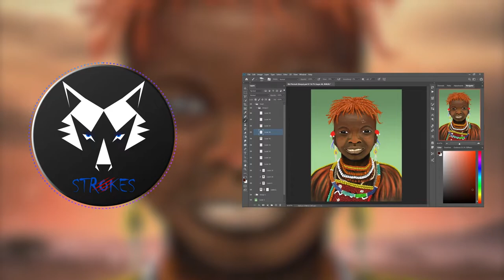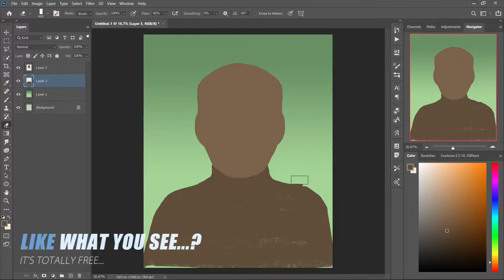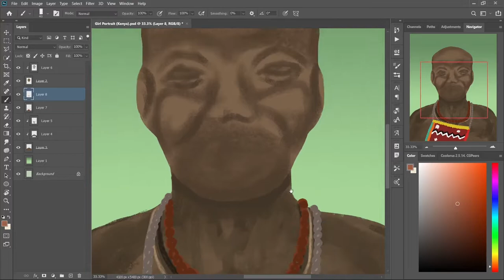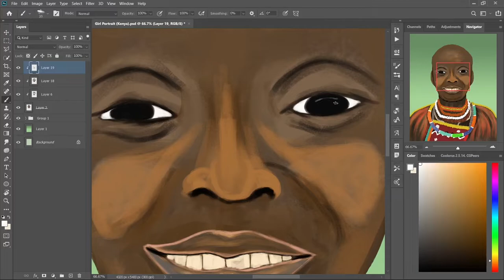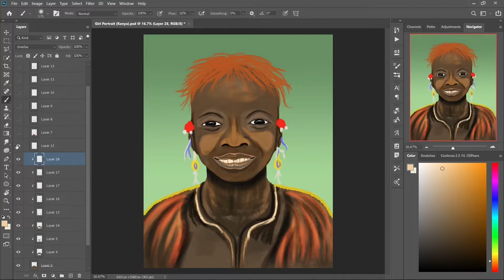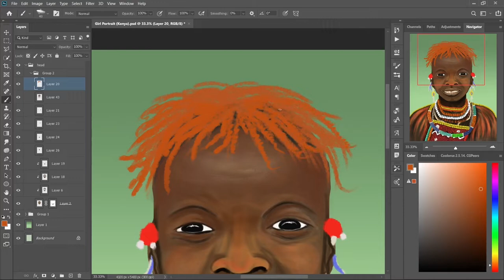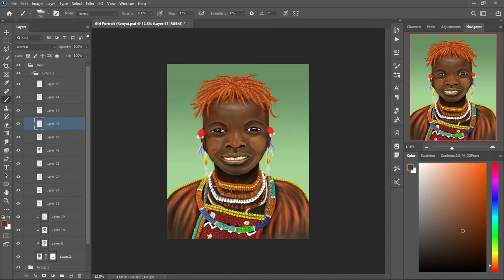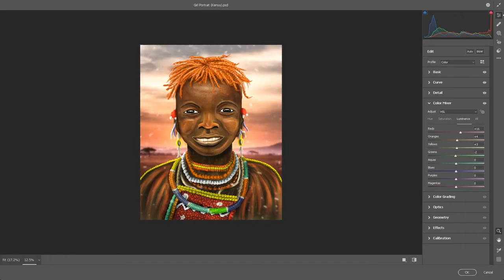How To Paint Digital Portrait Painting In Photoshop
So for this week's photoshop digital painting video, I painted a human portrait digital painting. It was the first time I painted any human portrait, so it was difficult to paint at some points but I really enjoyed painting her & very happy with the final output. What you think about the artwork, please consider commenting down.

00:00 Intro
00:10 About The Artwork
01:19 Blocking Out The Big Shapes
02:17 Defining Shapes
02:25 Painting Jewelry
04:32 Painting Face
06:15 Highlight & Shadow on Shoulder & Jewelry
08:00 Blending Colors & Defining Face
09:00 Highlight & Shadow On Lower Half
10:00 Adding BG
10:25 Highlight & Shadow On Face
10:55 This Is Where All The Magic Happens
11:05 I Hope You Like It!
11:35 Outro

Photoshop
lightroom
Premier Pro
After Effect